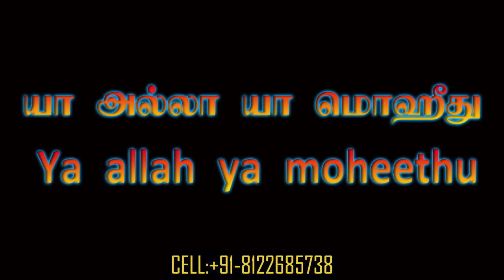சக்திவாய்ந்த போட்டோ வசிய முறை